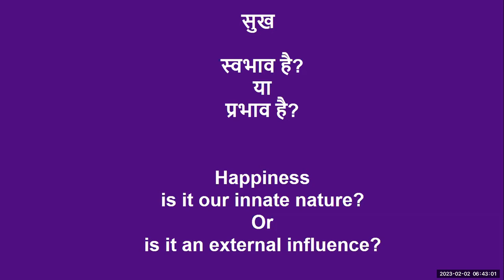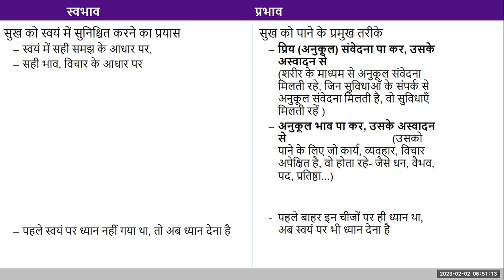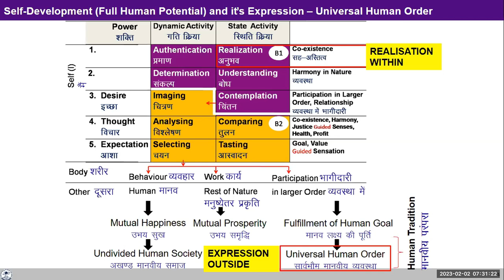Hindi D87 Happiness Is it our innate nature or is it an external influence 2023 02 01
Hindi#uhv#NAAC#values#humanvalues

Batch 6, Day 87, 02 Feb 2023